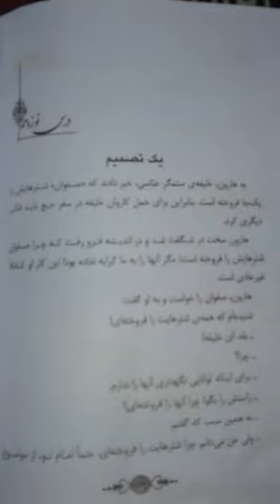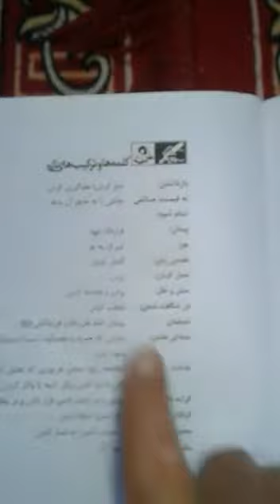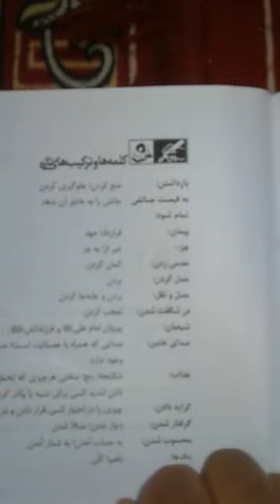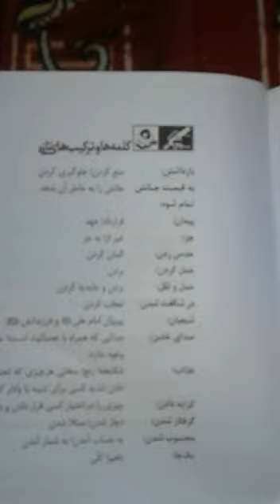درس نوز دہم۔۔۔